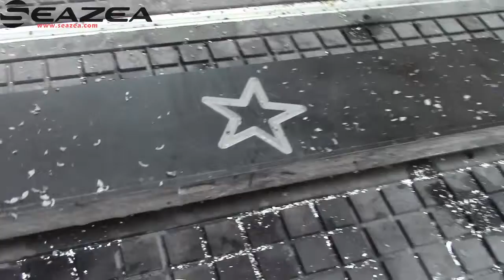wood cnc router